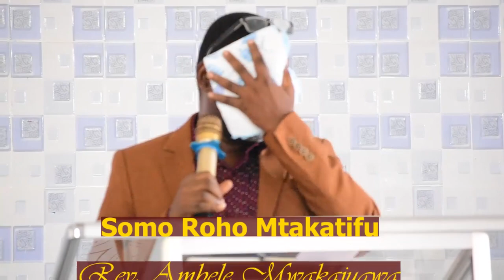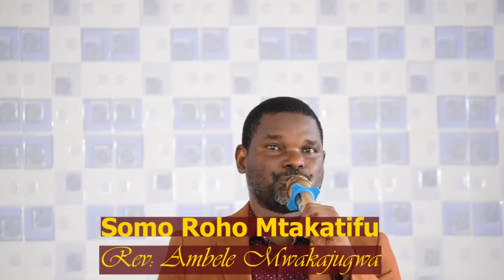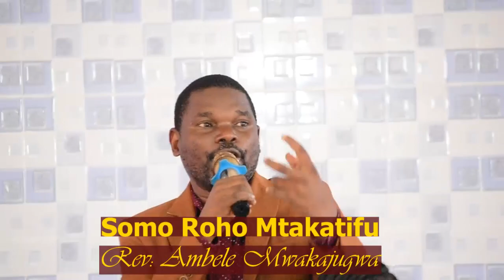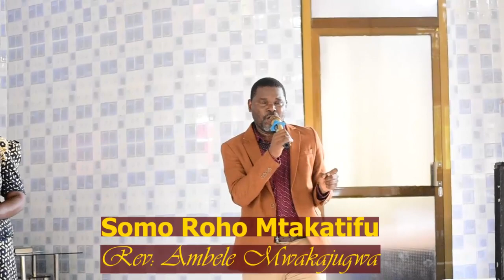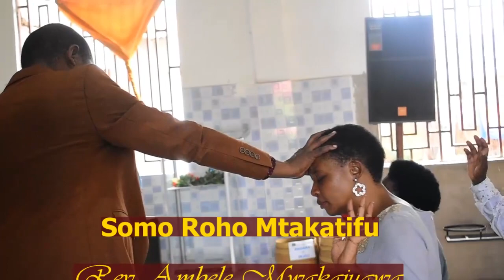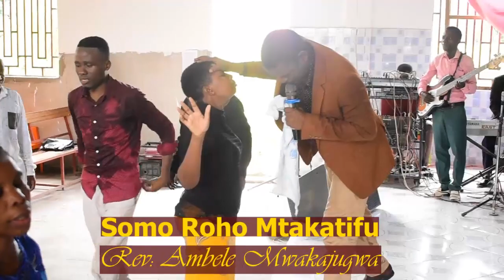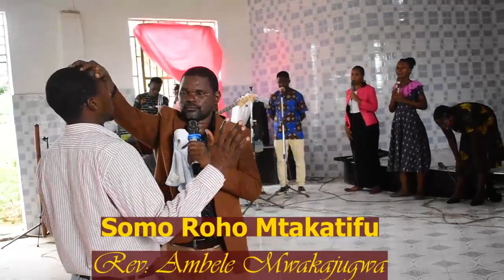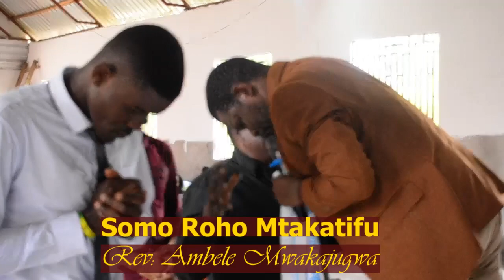Roho Mtakatifu, Rev Ambele Mwakajugwa